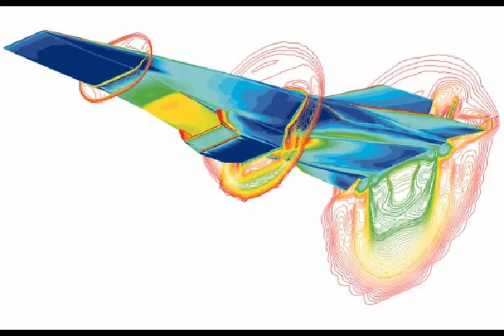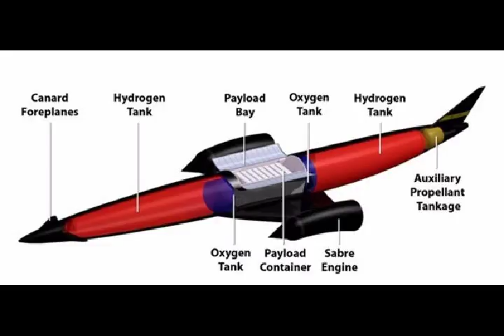Hypersonic Missile and Aircraft Technology for Defense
Please Support As and Give me a Feed Back to Improve. What is hypersonic.?
So what exactly is hypersonic flight, why is it so important, and why all the interest in it now? Extreme Speed.
The first thing to understand is that hypersonics isn't just a souped up version of supersonics. It's as different as supersonics is from regular flight, only the challenges are far greater and the solutions more elusive. In fact, it's a classic example of the law of diminishing returns.

hypersonic aircraft